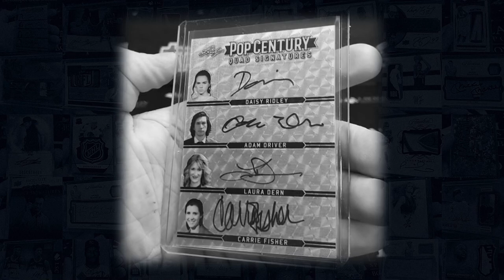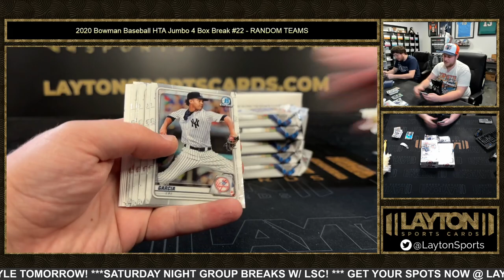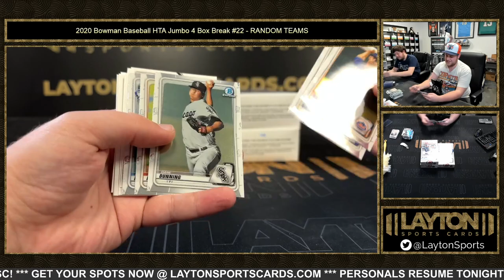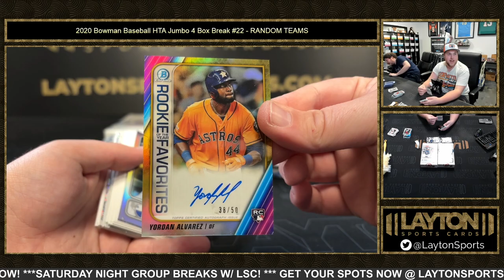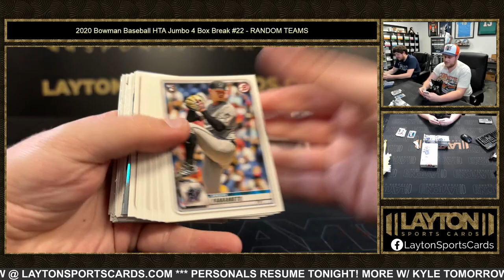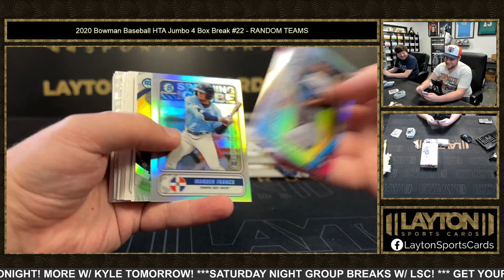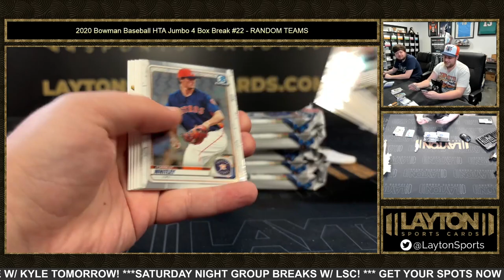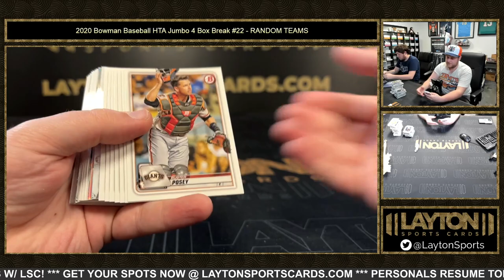2020 Bowman Baseball HTA Jumbo 4 Box Break #22 RANDOM TEAMS